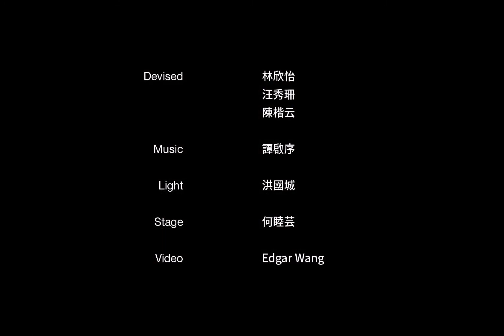國藝會補助成果—黑白跳跳／不想睡遊戲社